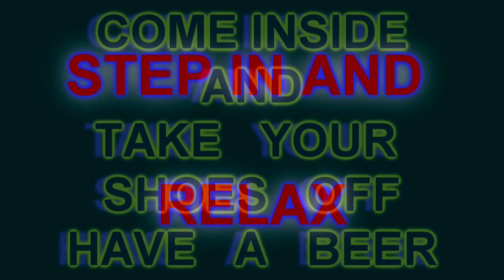TORONTO, what a City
Some of you may remember and some won't